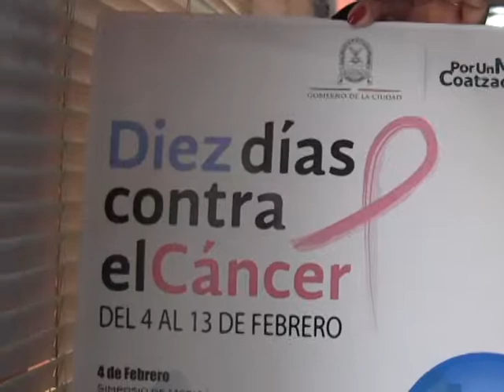"Diez días contra el Cáncer "